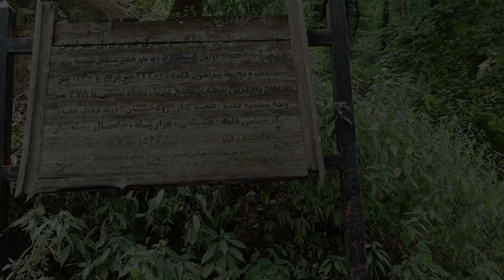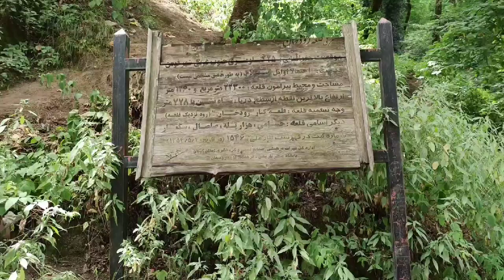Roodkhan Castle.(Ghale Roodkhan ) 2022 Foman Gilan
Where is Rudkhan Castle?

How to go to Rudkhan Castle?

Travel to the beautiful city of Fuman Gilan

travel 2022

Where is Rudkhan Castle? Rudkhan Castle is one of the famous places of Foman in the green and pleasant province of Gilan. This spectacular castle is located 20 kilometers southwest of Foman, near the village of Rudkhan, above the forest heights of Heydar Alat region and in the middle of a dense forest. The height of Rudkhan Castle is between 655 and 715 meters above sea level.